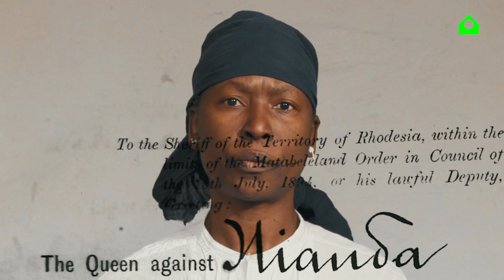ÍDEM 2022 Aftermovie (Festival Internacional de Artes Escénicas)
La décima edición del Festival Internacional de Artes Escénicas ÍDEM reunió trabajos internacionales que suscitan un impacto social y político, abordando temas como los cuidados, la comunidad, el mundo sensorial, la travesía, la discapacidad, el encuentro entre los cuerpos y sus posicionamientos.

ÍDEM es uno de los proyectos emblemáticos de La Casa Encendida que, con periodicidad anual, se celebra en el mes de septiembre. Este Festival es un descendiente directo y evolucionado del Festival de Artes Escénicas y Discapacidad que se celebró entre 2002 y 2013, y que también fue pionero en su género, contribuyendo a la expansión y la profesionalización de artistas y creadores con diversidad funcional.

En sintonía con la evolución en estos 20 años de los enfoques y conceptos de diversidad y accesibilidad; ÍDEM nació en 2013 con un nuevo nombre (una palabra latina que significa “igual” y evoca un idioma común europeo) dedicado a la diversidad en todos los sentidos: sin etiquetas, con un área de trabajo más amplia (no solo en torno a la discapacidad) y todo tipo de disciplinas, formatos e idiomas.

ÍDEM ha presentado a lo largo de sus diez ediciones el trabajo de artistas nacionales e internacionales que coinciden en su marcado activismo, en un compromiso con los problemas contemporáneos: la justicia y economía geopolíticas, la colonización y descolonización, el asilo político, la enfermedad mental, los cuidados, la diversidad y la inclusión. Desde diferentes perspectivas, ÍDEM nos invita a recolocar nuestra posición como espectadores y a afinar nuestra mirada para poder reconectar con el compromiso esencial del arte: su capacidad transformadora.

El objetivo de ÍDEM es acercar a la ciudadanía a la diversidad a través de la creación artística. El hecho artístico no debe dejarse solo reducido a la puesta en escena, debe apuntar a ofrecer experiencias y eso es lo que ÍDEM pretende proporcionar.

En su décima edición, y a través de formatos diferentes -performance, instalaciones, talleres, piezas de vídeo, documental, danza o proyectos escénicos a través de objetos-, el festival propuso crear un espacio de escucha y cuidados, donde prevalezca la reflexión entre ciudadanía, público y artistas procedentes de países como Brasil, Zimbabue, Argentina, Uruguay, Bélgica, Chile, Italia, Austria o España.

PROGRAMACIÓN:

Taller de creación multidisciplinar
Fernando Rubio y Alfredo Ramos

Olho da Rua
Jonathas de Andrade

Arias Nehanda

nora chipaumire

Archivo sonoro de los cuidados
Cuidadorxs Invisibles

Monnula, muñecas que migran
Tamara Cubas

Mejor que saludarse con los codos

Third Act

Mieke Struyve y Lotte Stoops

Paseo para rastreras, reptiles y sinuosas

La Merce

Alessandro Sciarroni

Precarious moves

Michael Turinsky

Fotopalabra: juegos, actos y gestos

Jonathas de Andrade

El festival está comisariado por Marisa Lull

Apoya: Ministerio de Cultura de Italia

Colabora: Fundación ONCE

Vídeo: Zona Cielo Films